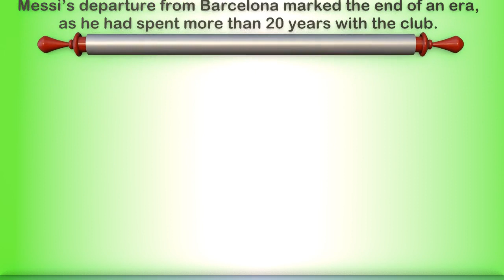Facts About Lionel Messi Soccer Legend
in this video i have shown some Loinel Messi's pictures, and told some unique facts about Lionel Messi and probably you may don't know.
some of them are mention below:
Messi’s nickname is “La Pulga” (The Flea) due to
his low center of gravity and quick movements.
Lionel Messi’s jersey number at Barcelona was initially 30,
but he later switched to his iconic number 10.
Other awards Lionel Messi has won: Golden Foot,
Golden Boy, and FIFA World Player of the Year.
He is Barcelona’s all-time top scorer (672 goals).
Messi has scored 57 hat-tricks throughout his career
Lionel Messi Net Worth (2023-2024): $650 million.
Barcelona paid for Messi’s growth hormone treatment,
showcasingtheir commitment to his development.
He scored 665 goals from his left leg foot.
With Barcelona he won a club-record 34 trophies
Messi has 496 million followers on Instragram.
In 2016, Messi briefly retired from international
football but later reversed his decision.
Messi has played under several notable managers,
including Pep Guardiola, Luis Enrique, and Ernesto Valverde.
Messi has a close friendship with fellow footballer Sergio Aguero,
Messi has won the Balon D’or 3 more times
than his rival Cristiano Ronaldo.
Despite intense competition, Messi and Ronaldo
have shown mutual respect for each other.
Messi is known for his calm and reserved
personality in interviews and public appearances.
He is the top scorer in Barcelona’s El Clásico matches
against Real Madrid (26 goals in 45 matches).
He holds the record for the most goals in
a single season in Europe’s top five leagues,